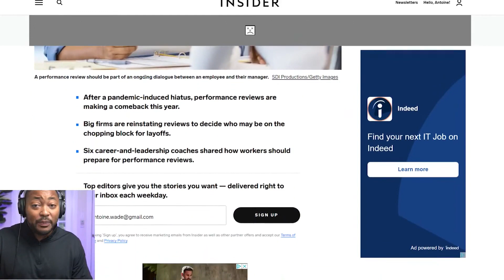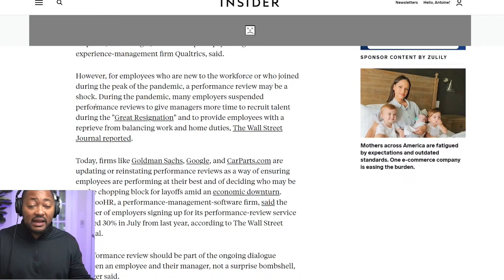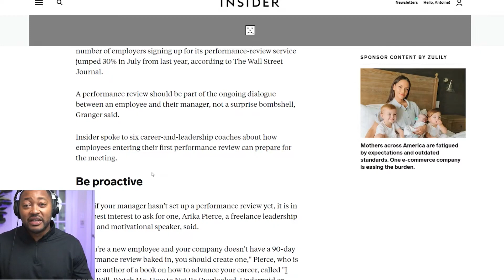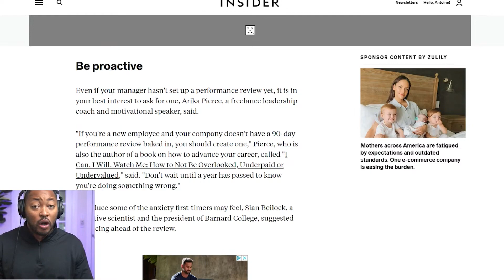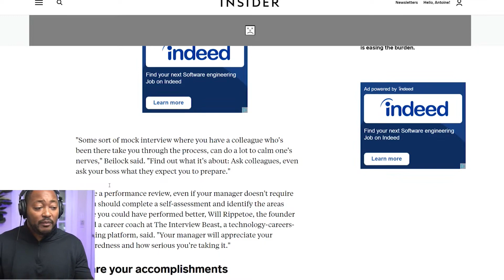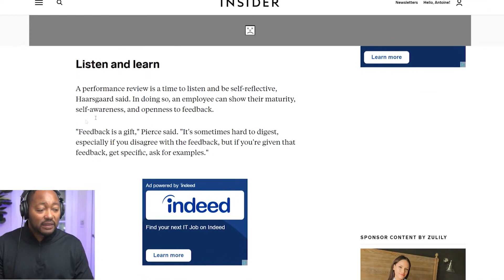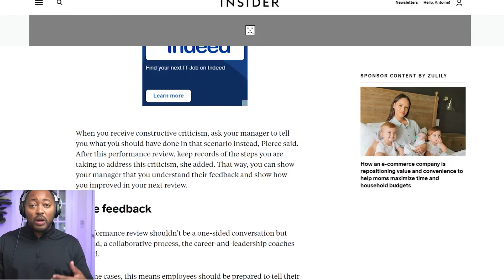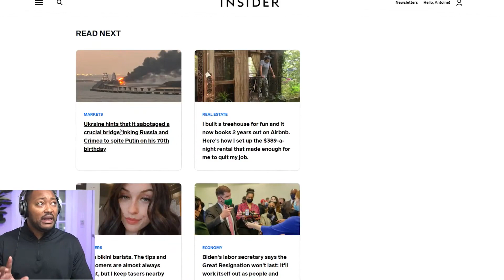Performance Reviews at TECH Companies Are Coming | Here is How You Should Prepare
I've made over a million in income in TECH SALES.
Want to get into TECH Sales to make $60K+ with or without a degree.  For only $450 dollars you can break into tech sales.

1️⃣. Access to "On The Journey" live streams showcasing the career paths of professionals in IT
2️⃣. Early access to videos, behind the scenes, and 1 on 1 video chats
3️⃣. Private discord server where BH members of the community engage in powerful discussions focused on MIS/ITM, careers, majors, universities, courses, self-improvement, and much more
4️⃣. Black Heights “MIS Geek" Swag
5️⃣. One 30-minute private mentorship session with me once a quarter